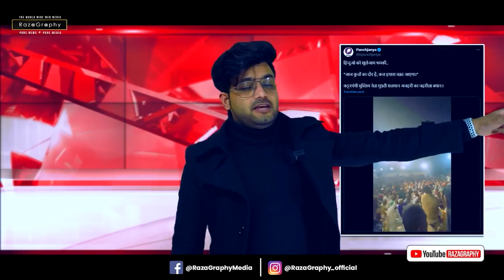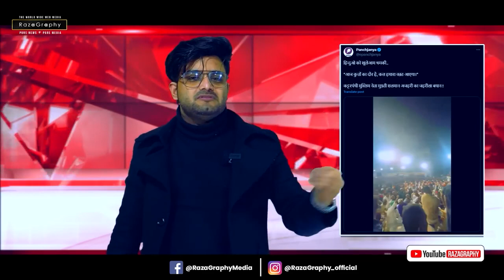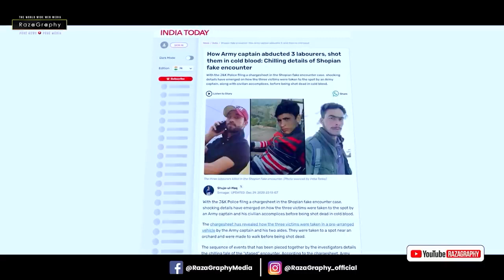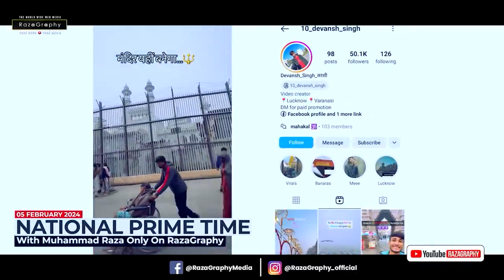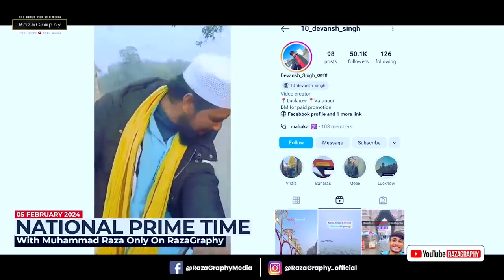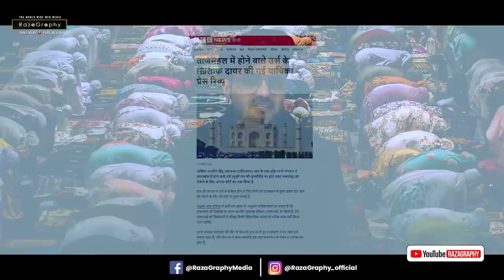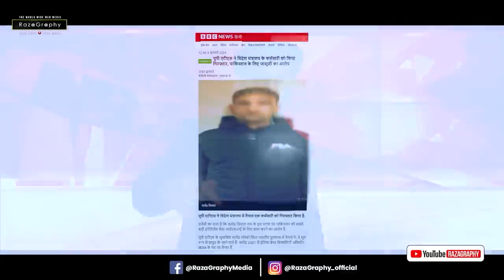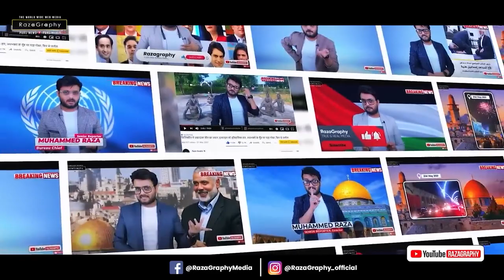Jurm Hai Musalman Hona India Main video Credit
Jurm Hai Musalman Hona India Mein || Video Credit @Raza Graphy

استغفر الله العظيم الذي لاإله إلا هو الحي القيوم وأتوب إليه لاحول ولاقوة الا بالله العلي العظيم   اسلام علیکم۔ورحمتہ الله تعالٰی وبرکاتہ ا پ سب دوستوں سے گزارش ھے کہ وڈیو کے دیکھنے کے بعد ا یک لایک اورسبسکرائب کر دیں اور کمنٹ بھی کردیں ویڈیو کو شیر بھی کردیں شکریہ جزاق ا لله  خئيراً خئيراً خئيراً اللهم.آمين يارب العالمين اللهم امين يارب العالمين اللهم امين يارب العالمين

Video Credit @Raza Graphy Prime Time Ne Musalmanon Ke Khilaf Shadyantra Saboot Ke Sath dikhaya Hai Dekhen @Raza Garaphy Bhai Ne Jazaq  Allah Aameen Somma Aameen